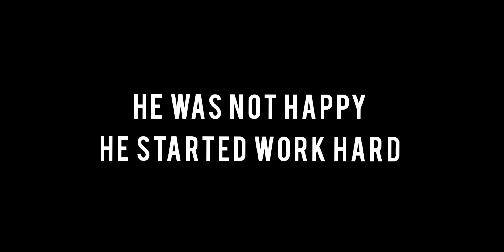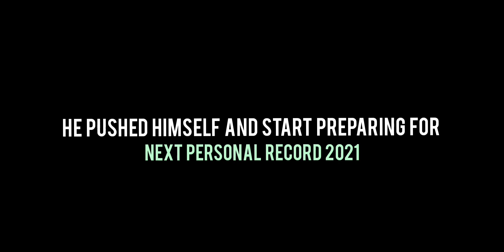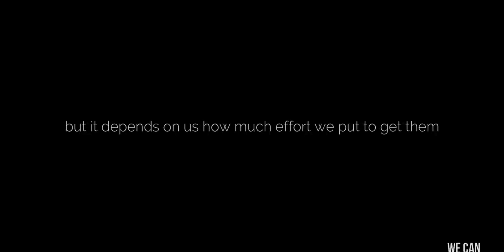Never Give Up || Inspired by Vidyut Jammwal || Muscle Blaze